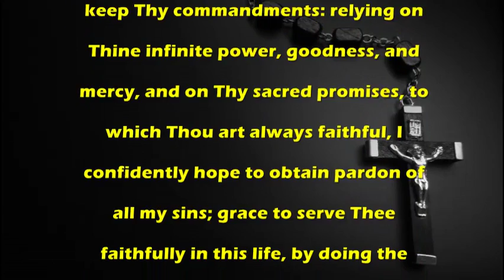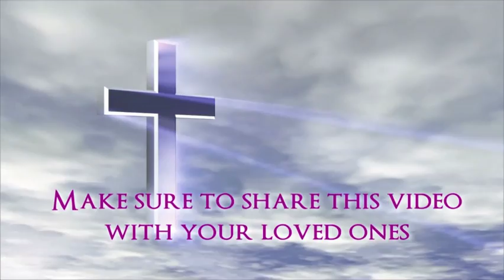Act of Hope Authorized for use in Ireland - Catholic Prayer by MissalDaily.com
Catholic Prayer:Act of Hope Authorized for use in Ireland